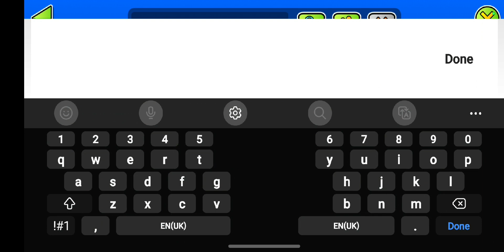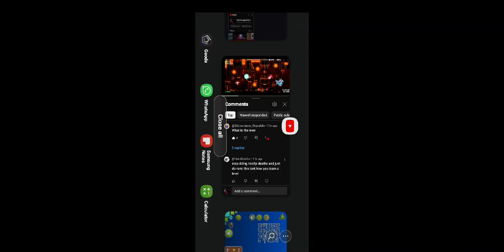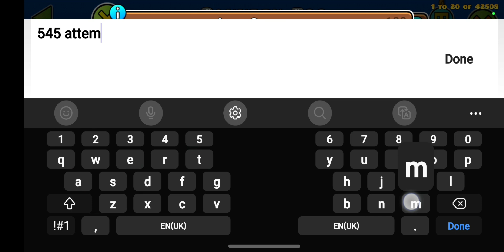(MY LUCKIEST LEVEL EVER) Sakupen Egg 100% NEW HARDEST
I think this level is overhated just because its Sakupen Hell easy. It isnt the best thing ever but its not the worst either. 54 fluke
Enjoyment: 8/10
Attempts: 545